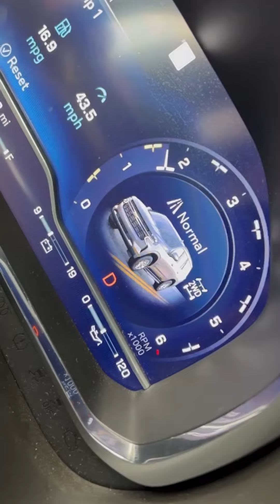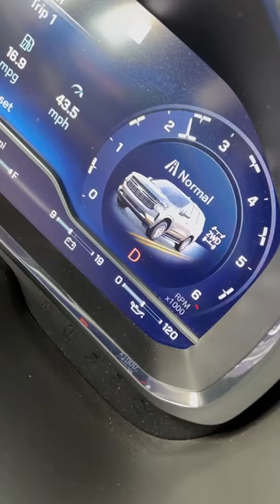Road Trip 2A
There was a lot I could have put in here, but I just kept the hilights! LOL I kept filming all the way home and just now had the time to edit a few for you. Hope you like them. :) (My dad was just messing with me about the Sahara desert)